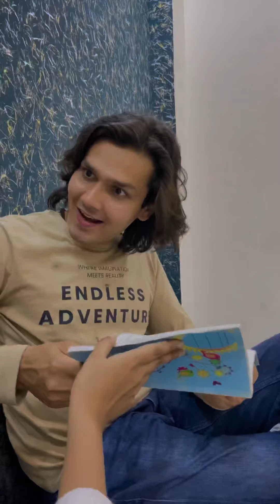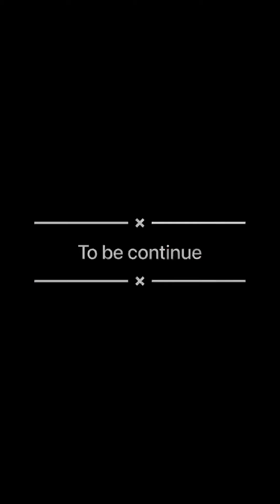एक पागल लड़की की ज़िंदगी ।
एक पागल लड़की की ज़िंदगी । ​⁠ ​⁠ @RND9_Official